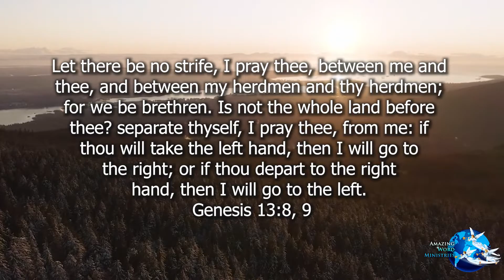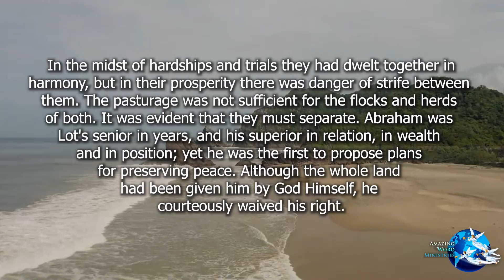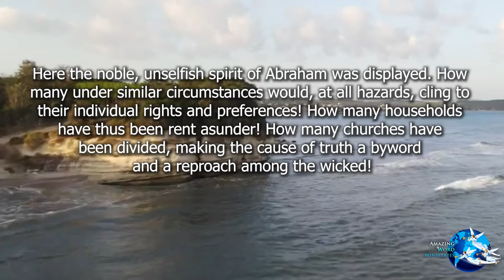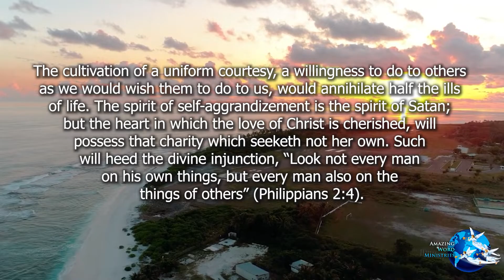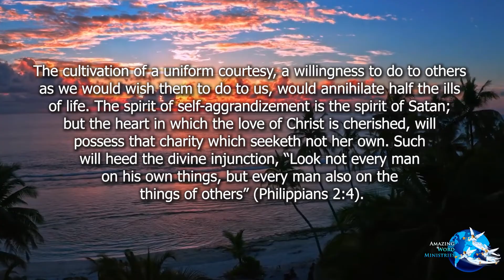Conflict And Courage: "Keeping the Peace"-- By Ellen G. White